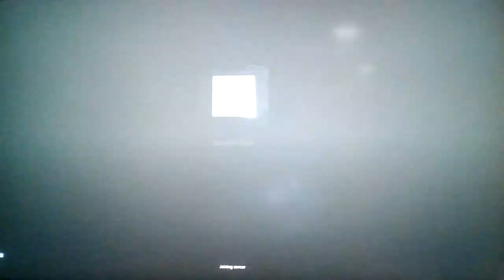Roblox, but we're on a Desert Bus...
I don't really know what to explain about this game, we're literally in a desert bus...